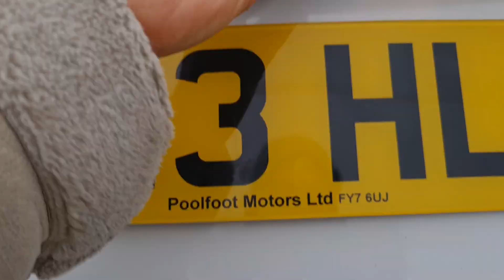Hyundai I35 2013